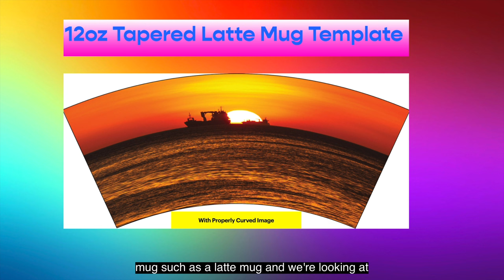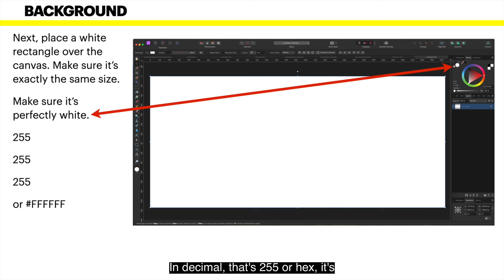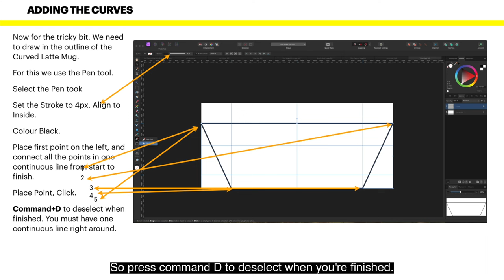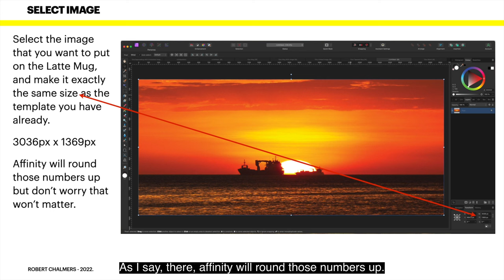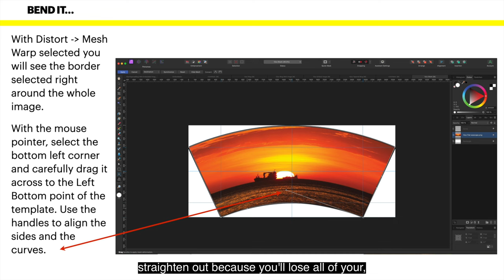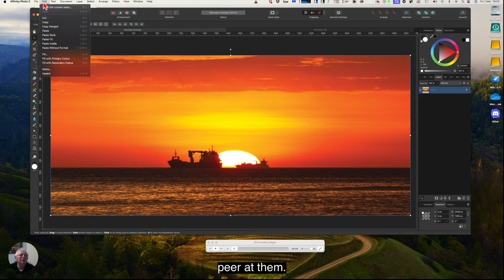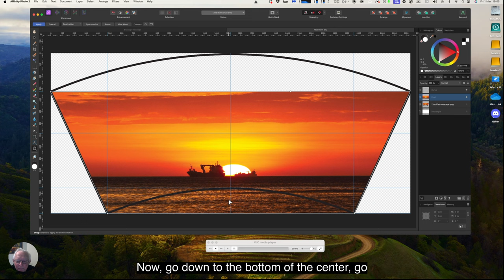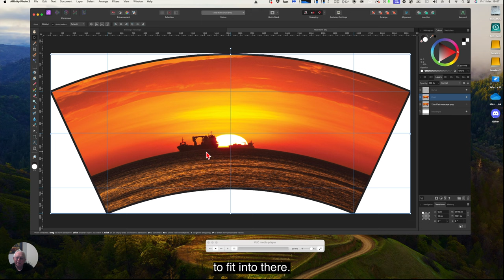4K Version. Curving An Image In a 12oz Tapered Latte Mug With Template In Affinity Photo V2.4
Watching YouTube videos in 4K offers an immersive viewing experience with stunning clarity and detail. Here are some key benefits:

Available
Video quality

Enhanced Visuals: 4K resolution provides four times the pixels of Full HD, resulting in sharper images, vibrant colors, and finer details. This level of clarity makes every scene come to life, whether you're watching nature documentaries, gaming content, or cinematic masterpieces.
Future-Proofing: As technology advances, more devices support 4K playback. By watching YouTube videos in 4K, you're ensuring your content remains relevant and visually appealing as display technology continues to evolve.
Immersive Experience: The increased resolution creates a more immersive viewing experience, pulling you deeper into the content. Whether you're exploring breathtaking landscapes, following intricate storylines, or enjoying music videos, 4K resolution elevates the viewing experience to new heights.
Detail and Clarity: With 4K resolution, you can appreciate the finer details in videos, from the texture of clothing to the expressions on people's faces. This level of clarity adds depth to the content, allowing you to notice nuances that may be missed in lower resolutions.
Quality Content Creation: Many content creators on YouTube now produce videos in 4K resolution to deliver the highest quality visuals to their audience. By watching in 4K, you're supporting their efforts and experiencing their content as intended.
In summary, watching YouTube videos in 4K enhances your viewing experience by providing unparalleled visual quality, immersion, and detail, while also future-proofing your content consumption habits.

1. **Comprehensive Tutorials:** Gain access to in-depth tutorials that cater to users of all skill levels. Whether you're a beginner looking to grasp the basics or an advanced user seeking advanced techniques, our tutorials cover a spectrum of topics, ensuring you're equipped with the knowledge to unleash the full potential of Affinity software.

2. **Workflow Efficiency:** Learn time-saving tips and tricks that streamline your workflow. Our channel is dedicated to enhancing your efficiency in using Affinity Photo, Affinity Designer, and Affinity Publisher, helping you achieve professional results with less effort.

3. **Desktop and iPad Integration:** Explore the versatility of Affinity software seamlessly across both desktop and iPad platforms. We guide you through the intricacies of utilizing these applications on various devices, enabling you to create, edit, and design on the go.

4. **Inspiration Galore:** Immerse yourself in a world of creative inspiration. Our channel showcases stunning designs, innovative projects, and captivating artwork created with Affinity tools. Be inspired by the possibilities and ignite your own creativity.

5. **Community Interaction:** Join a vibrant community of Affinity enthusiasts.

6. **Exclusive Updates:** Stay ahead of the curve with the latest updates, features, and releases from Affinity. We keep you informed about the newest functionalities and improvements, ensuring you're always at the forefront of what Affinity software has to offer.

7. **Engaging Live Sessions:** Participate in live Q&A sessions, workshops, and community events. Our channel goes beyond pre-recorded tutorials, offering you the chance to interact directly with experts and fellow users, enhancing your learning experience.